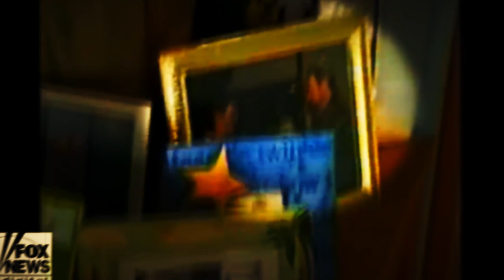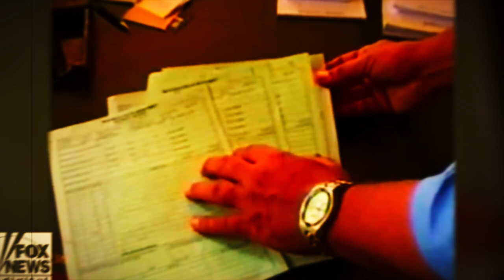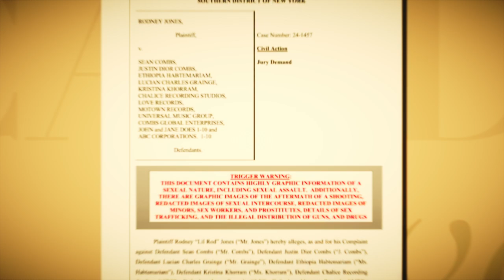NYPD Chief EXPOSES P Diddy "He Committed More Crimes Than Epstein''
In this video, we will show you how NYPD officers are going against P Diddy with some crazy evidences!